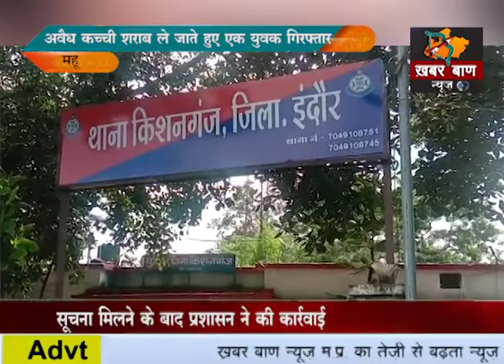अवैध कच्ची शराब ले जाते हुए एक युवक गिरफ्तार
मुखबिर की सूचना पर किशनगंज पुलिस ने की कार्रवाई
1500 रूपये की 15 लीटर अवैध कच्ची शराब जप्त